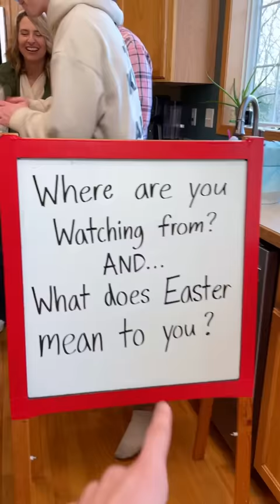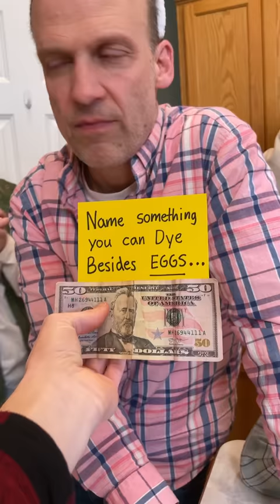Perfect Easter Party Game 😊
Dad, mom, and the whole family play fun Easter party game for even funnier prizes. Whoever lands their egg in the right cup, gets the golden special prize.